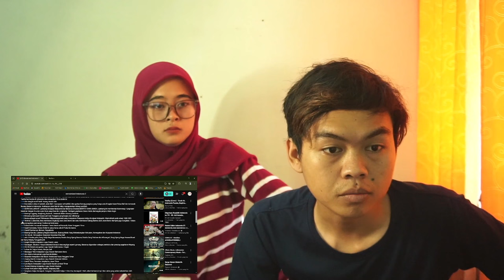The Guardian of Nusantara - Alffy Rev ft Once Mekel, Sudjiwo, Novia Bach | Reaction Sunda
Original Video

Helo guys !!